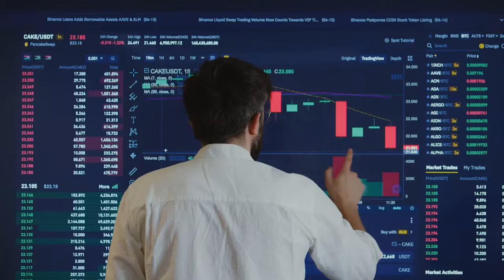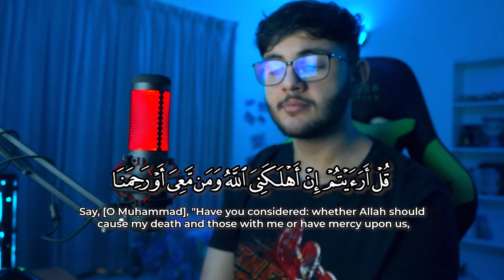I Tried Memorizing Quran With Memory Science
the Holy Quran, undoubtedly, has multiple methods to its memorization. i attempted to memorize a chapter using a famous method known as spaced repetition.